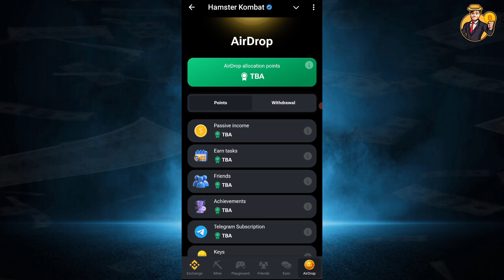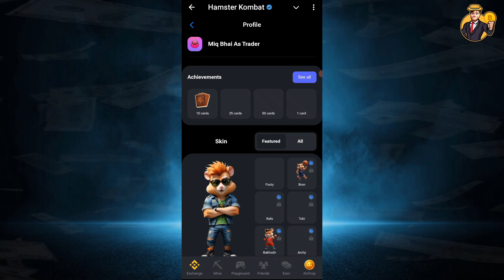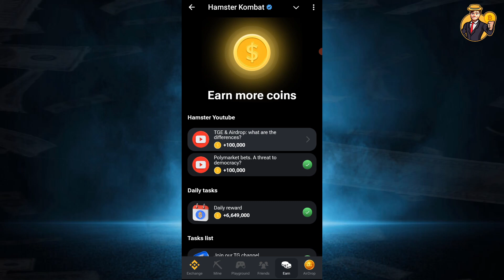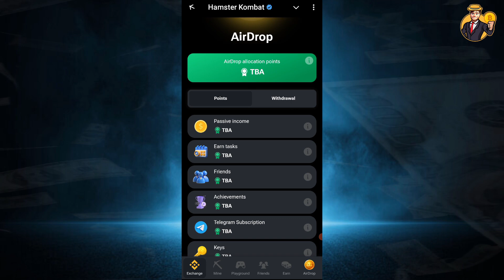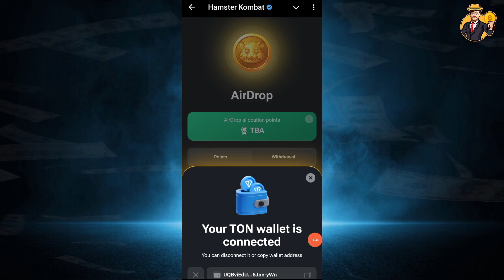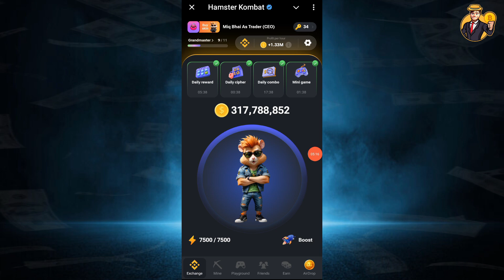I Received Hamster Kombat Withdraw - Hamster Kombat New Update - Hamster Kombat Withdraw Update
hamster kombat new update bangla
hamster kombat new update malayalam
hamster kombat withdrawal update today
hamster kombat withdrawal update bangladesh
hamster kombat withdrawal update bangla
hamster kombat

hamster kombat withdrawal kaise kare in pakistan
hamster kombat withdrawal kaise kare 2024
hamster kombat withdrawal kaise kare pakistan ma
hamster kombat

hamster kombat
hamster kombat wallet connect must